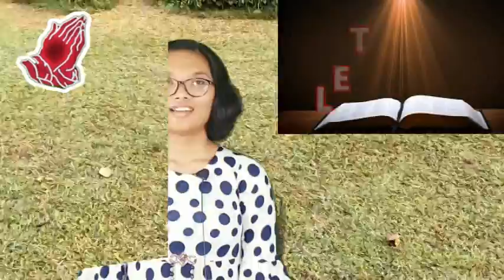THE BREAD OF LIFE 31 MARCH 2022 JR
Leviticus 17:1-16
The LORD said to Moses, "Speak to Aaron and his sons and to all the Israelites and say to them: `This is what the LORD has commanded: Any Israelite who sacrifices an ox, a lamb or a goat in the camp or outside of it instead of bringing it to the entrance to the Tent of Meeting to present it as an offering to the LORD in front of the tabernacle of the LORD--that man shall be considered guilty of bloodshed; he has shed blood and must be cut off from his people. This is so the Israelites will bring to the LORD the sacrifices they are now making in the open fields. They must bring them to the priest, that is, to the LORD, at the entrance to the Tent of Meeting and sacrifice them as fellowship offerings. The priest is to sprinkle the blood against the altar of the LORD at the entrance to the Tent of Meeting and burn the fat as an aroma pleasing to the LORD. They must no longer offer any of their sacrifices to the goat idols to whom they prostitute themselves. This is to be a lasting ordinance for them and for the generations to come.' "Say to them: `Any Israelite or any alien living among them who offers a burnt offering or sacrifice and does not bring it to the entrance to the Tent of Meeting to sacrifice it to the LORD--that man must be cut off from his people. "`Any Israelite or any alien living among them who eats any blood--I will set my face against that person who eats blood and will cut him off from his people. For the life of a creature is in the blood, and I have given it to you to make atonement for yourselves on the altar; it is the blood that makes atonement for one's life. Therefore I say to the Israelites, "None of you may eat blood, nor may an alien living among you eat blood." "`Any Israelite or any alien living among you who hunts any animal or bird that may be eaten must drain out the blood and cover it with earth, because the life of every creature is its blood. That is why I have said to the Israelites, "You must not eat the blood of any creature, because the life of every creature is its blood; anyone who eats it must be cut off." "`Anyone, whether native-born or alien, who eats anything found dead or torn by wild animals must wash his clothes and bathe with water, and he will be ceremonially unclean till evening; then he will be clean. But if he does not wash his clothes and bathe himself, he will be held responsible.'"(NIV)